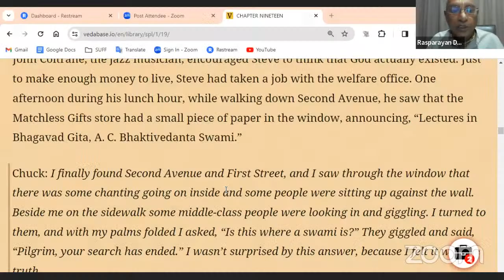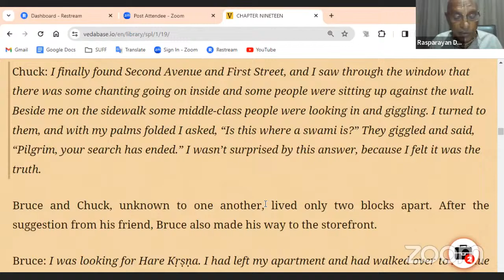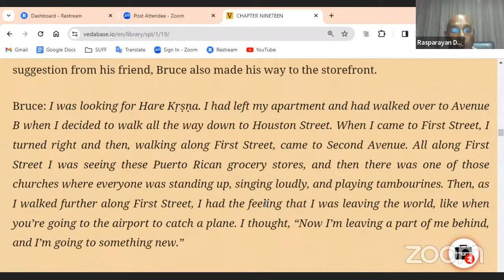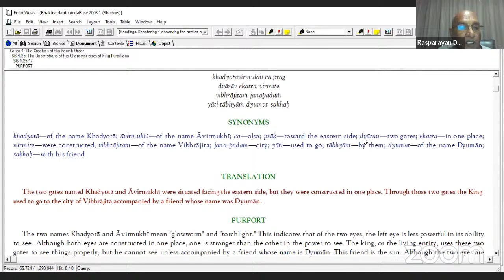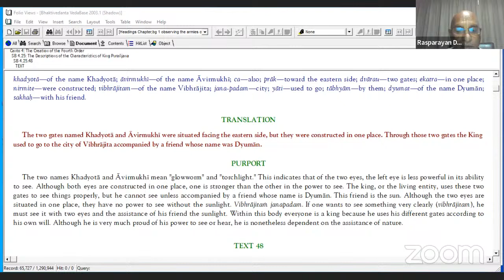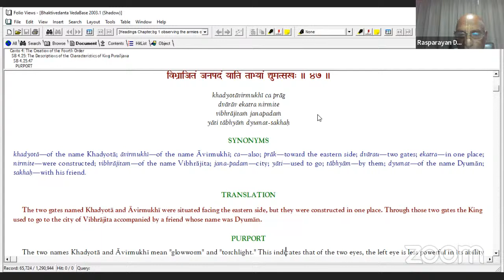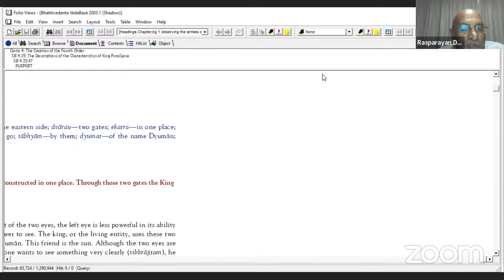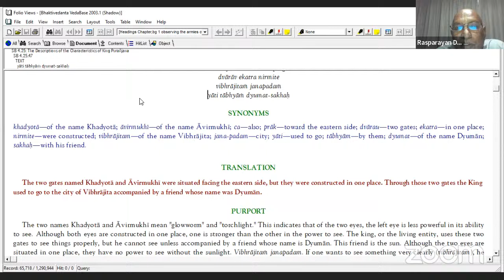HG Rasparayan Das | SB 4.25.47